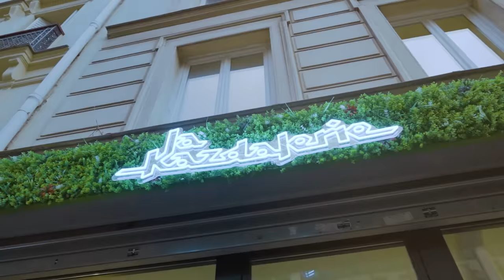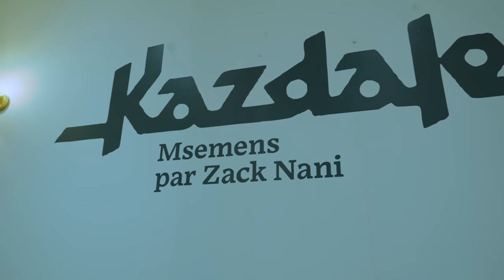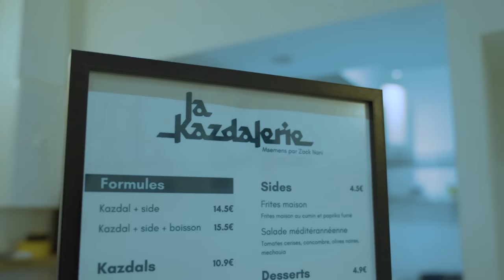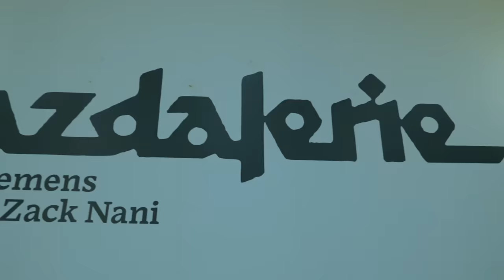J'OUVRE MON RESTAURANT ! (La Kazdalerie)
Très heureux de pouvoir vous annoncer officiellement le lancement de mon restaurant, La Kazdalerie. Je vous apporte des éléments de réponses concernant les dessous de ce projet et mes ambitions futures !

Kazdalerie :
6 Rue Saint-Vincent de Paul, 75010 Paris

Timecodes :

00:00 / 00:44 : Introduction
00:44 / 02:53 : Présentation du restaurant & de la marque
02:53 / 06:59 : Les recettes
06:59 / 09:44 : La carte et les prix
09:44 / 11:50 : Horaires & ouvertures dans d'autres villes
11:50 / 12:39 : Conclusion